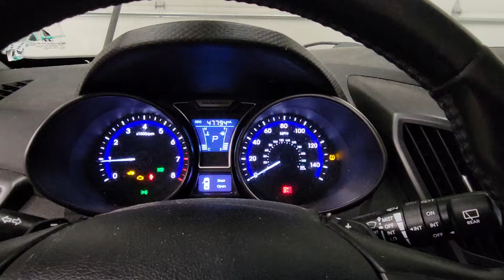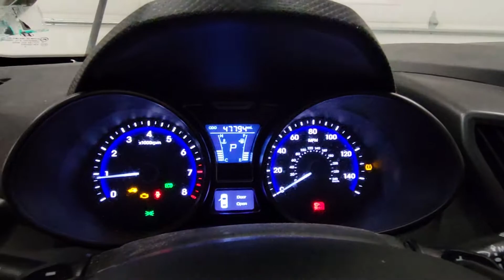FOR SALE - 21H0809 - 2014 HYUNDAI VELOSTER - 1.6L ENGINE